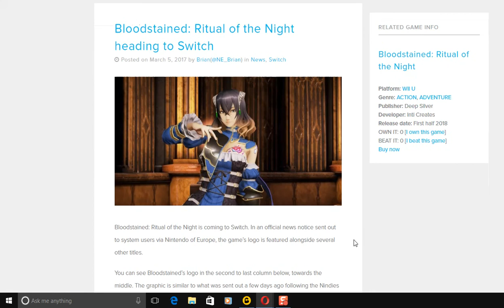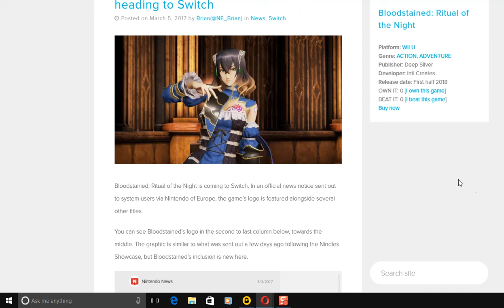Bloodstained castlevania corfirmed for Nintendo Switch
Sunday Night cap off video of the night... the Castlevania reboot is coming to the nintendo Switch.